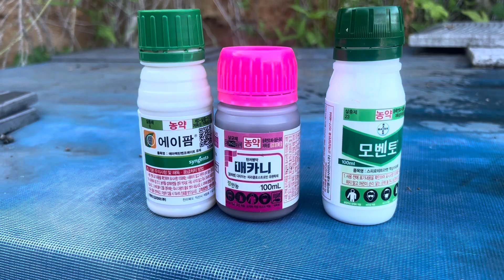고추의 탄저병 진딧물 병충해 예방을 위한 농협 추천 농약.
비닐하우스 안에 심은 고추가
자주 다니지 못해
관리 소홀로 병이 났습니다.
탄저병도 생기고 진딧물도 생기고...
농협 자재센터에 가서
고추의 상태를 말하니
3가지 농약을 혼합해서 뿌리라고
추천해 주었습니다.
그것은 에이팜 메카니 모벤토 입니다.
병이 상당히 심한 상태인것 같은데
이번에 뿌린 농약으로 병균이 모두 죽고
고추가 잘 성장했으면 좋겠습니다.